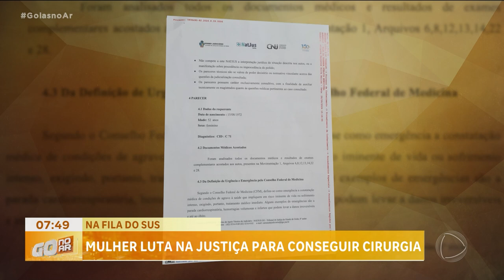MULHER LUTA NA JUSTIÇA PARA CONSEGUIR CIRURGIA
UMA MULHER TRAVOU UMA BATALHA CONTRA O TEMPO NA LUTA CONTRA UM CÂNCER. A DOENÇA AVANÇA A CADA DIA E ELA NÃO CONSEGUE FAZER A CIRURGIA PELO SISTEMA ÚNICO DE SAÚDE. O LEONARDO GONÇALVES TRAZ OS DETALHES.